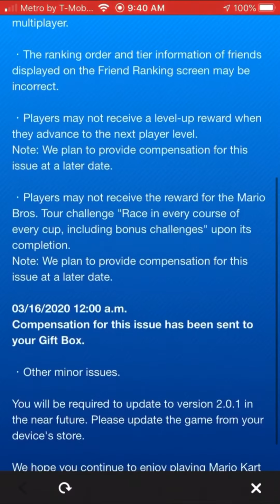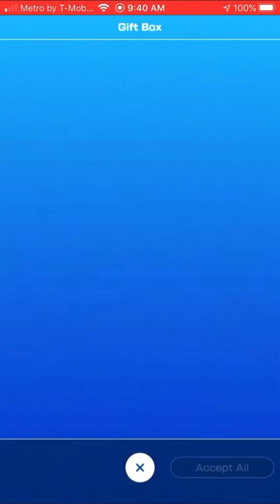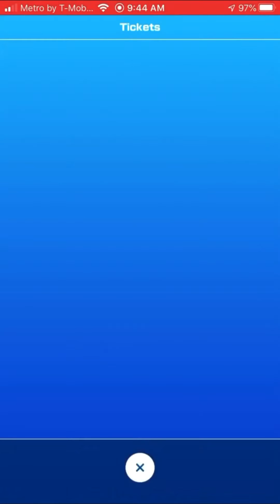Mario Kart Tour Baby Rosalina Tour Coin Rush Episode 345